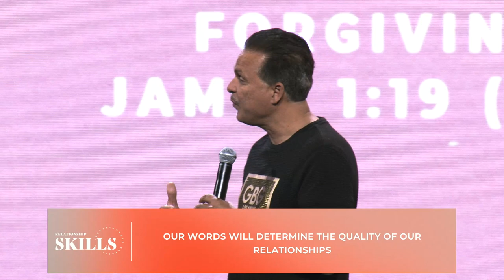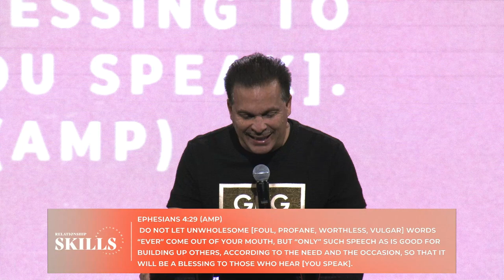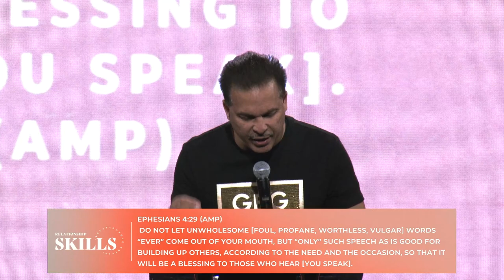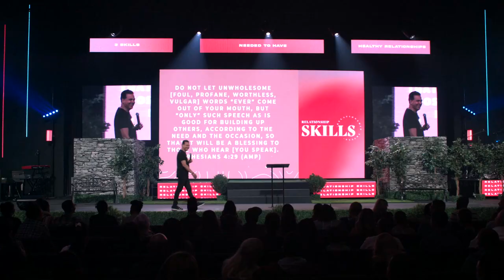Relationship Skills | Quality Of Life | Pastor Marco Garcia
James 1:19-20 (AMP) 19 Understand this, my beloved brothers and sisters. Let everyone be quick to hear [be a careful, thoughtful listener], slow to speak [a speaker of carefully chosen words and], slow to anger [patient, reflective, forgiving]
WHY DO WE NEED TO BE SLOW TO SPEAK?

ANSWER: OUR WORDS WILL DETERMINE THE QUALITY OF OUR RELATIONSHIPS

A. OUR WORDS CAN CAUSE ANGER AND FIGHTS
Proverbs 18:6 ESV A fool's lips walk into a fight, and his mouth invites a beating.
B. OUR WORDS CAN CAUSE ANGER TO DISAPPEAR.
Proverbs 15:1 (ERV) 15 A gentle answer makes anger disappear, but a rough answer makes it grow.

C. OUR WORDS CAN BUILD PEOPLE AND OUR RELATIONSHIPS.
Ephesians 4:29 (AMP) Do not let unwholesome [foul, profane, worthless, vulgar] words “ever” come out of your mouth, but “only” such speech as is good for building up others, according to the need and the occasion, so that it will be a blessing to those who hear [you speak].
Tip: Be in the habit of giving the gift of life, positive and loving words.

D. OUR WORDS WILL DETERMINE OUR RELATIONSHIP WITH GOD.
Matthew 10:32-33 (ERV) 32 “If you stand before others and are willing to say you believe in me, then I will tell my Father in heaven that you belong to me. 33 But if you stand before others and say you do not believe in me, then I will tell my Father in heaven that you do not belong to me.